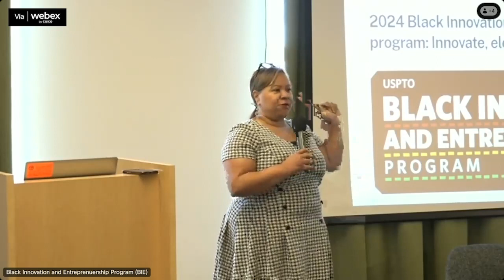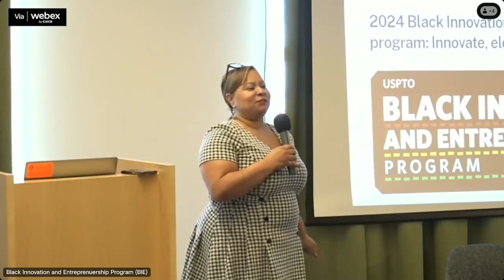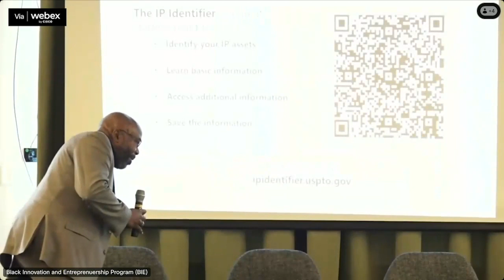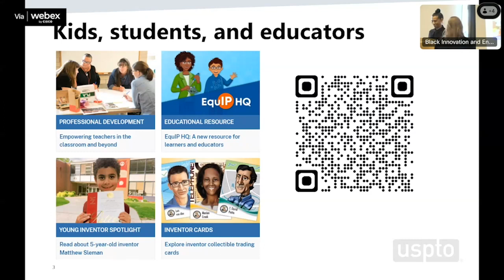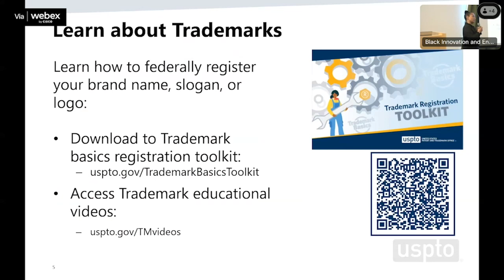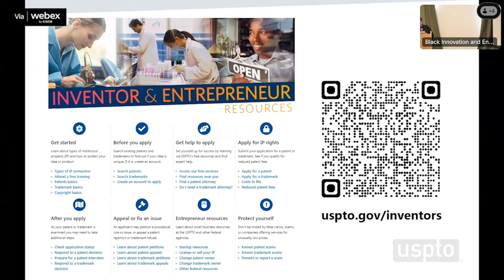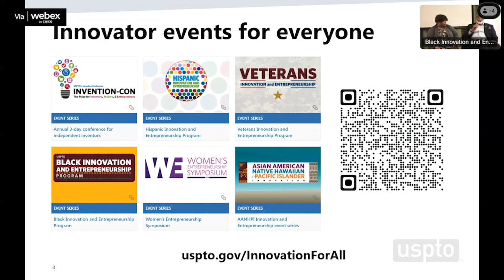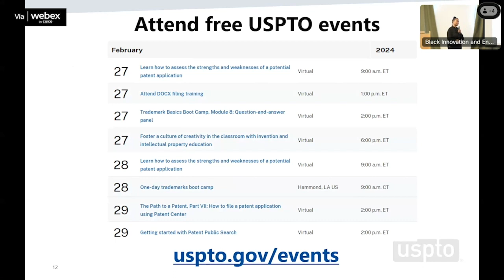2024 Black Innovation and Entrepreneurship Program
Learn how you can connect to the innovation ecosystem to jumpstart your business idea. Special guests and expert panelists will discuss resources and services that can help you access capital, protect your intellectual property (IP), find mentors, and network with fellow innovators and entrepreneurs.